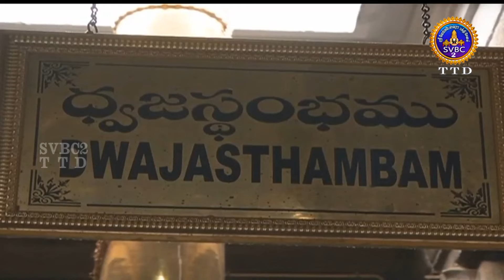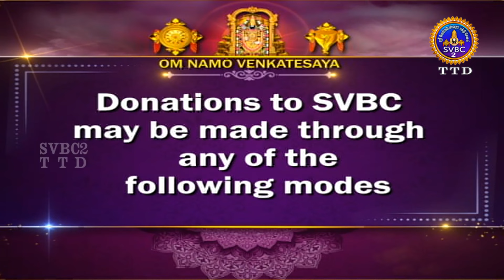Sri Padmavathi Ammavari || Kalyanotsavam || Tiruchanoor || SVBC2 Tamil || 28-05-2023 || SVBC TTD